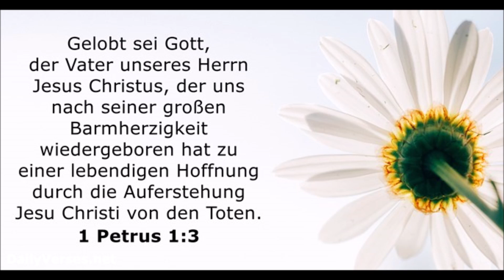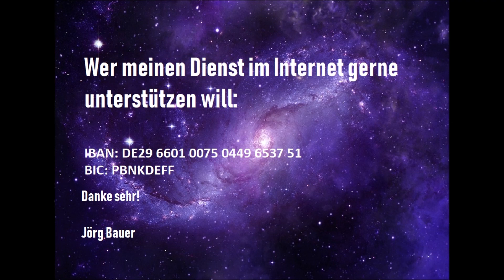Kurzpredigt: Was kann man noch glauben?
Meinungen werden heutzutage eher gemacht, als wahrheitsgemäß offenbart. Was kann man tatsächlich noch glauben? Was man sieht? Das ist sozusagen durch die moderne Welt eher zu einer nebulösen Möglichkeit mutiert, als zu einer glaubhaften Darlegung der Fakten.